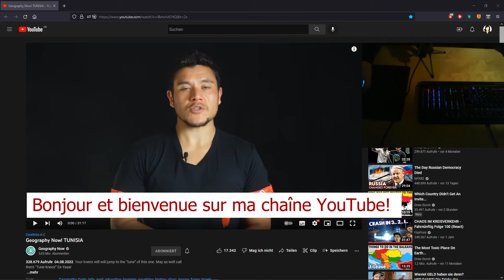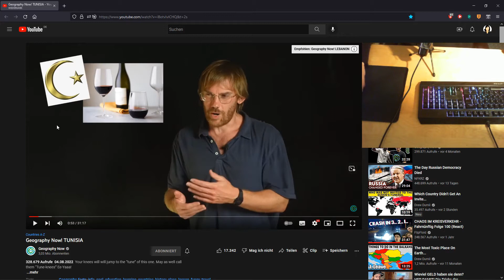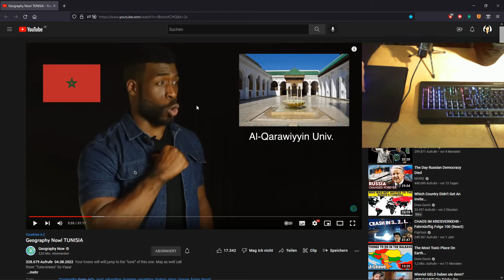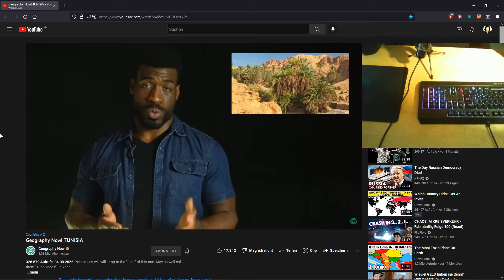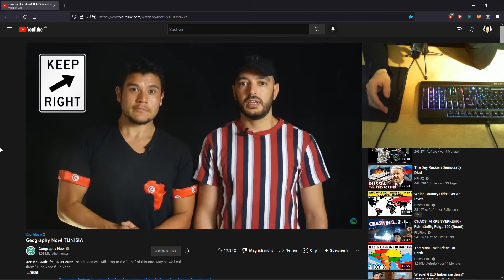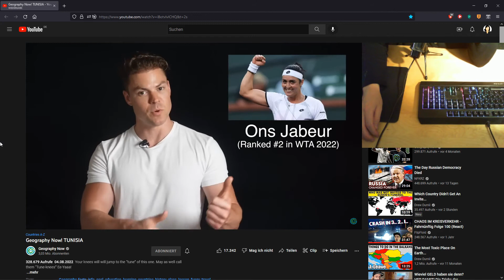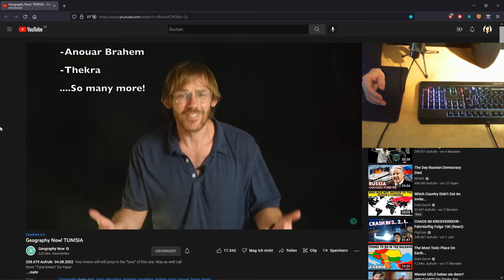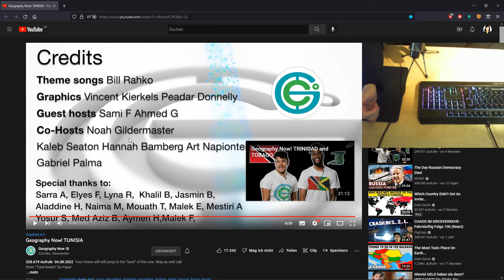Geography Now Tunisia | German Reaction 🇹🇳